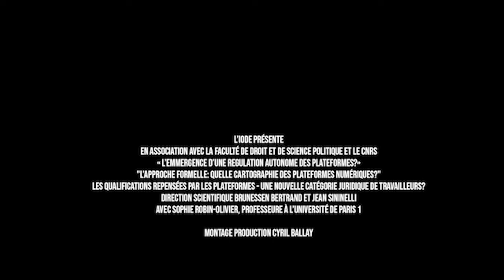Vidéo 11 - Une nouvelle catégorie juridique de travailleurs ? - Sophie Robin-Olivier